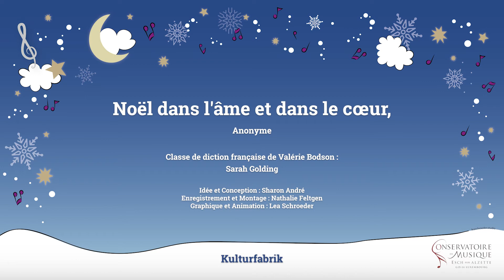Adventskalenner vum Escher Conservatoire 2021 - Dag 13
Den Escher Conservatoire ass houfreg den 13. Video vu sengem Adventskalenner 2021 ze präsentéieren.
Classe de diction française de Valérie Bodson :
Sarah Golding